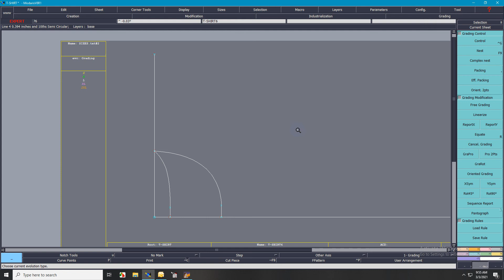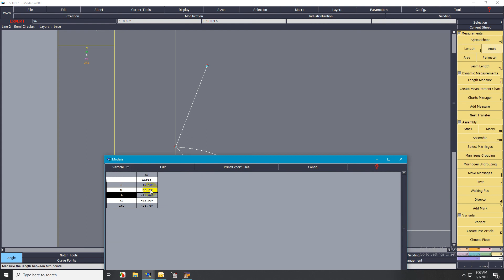Shoulder Slope | Lectra Modaris || How to make shoulder slope on modaris?